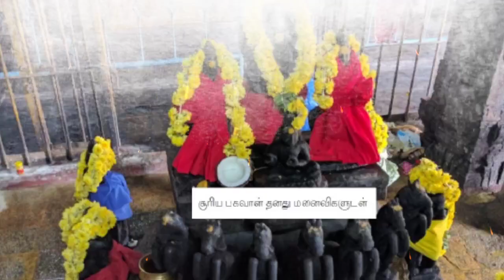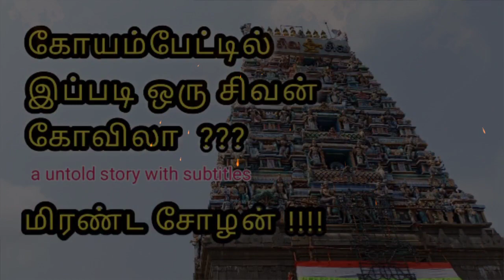Kurungaleeswarar | குறுங்காலீஸ்வரர் |Teaser| Kusalavapureeswarar | கோயம்பேட்டில் ஒரு சிவன் கோவில் !!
Ithu Summa teaser thaam ma.